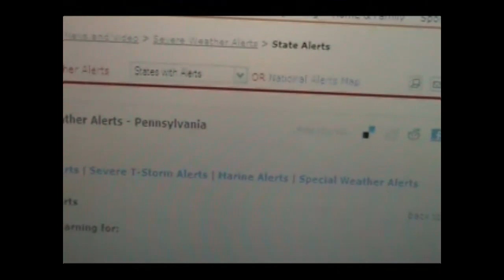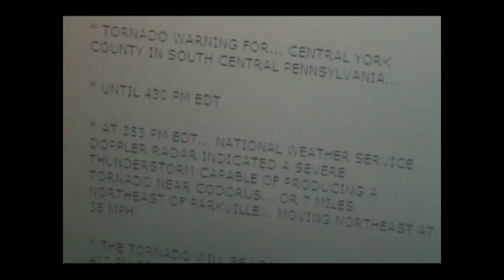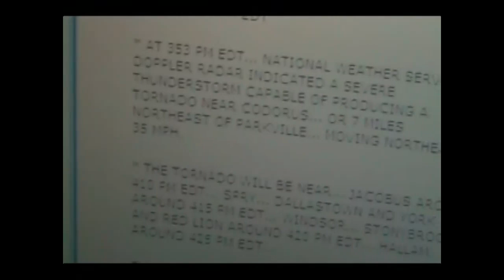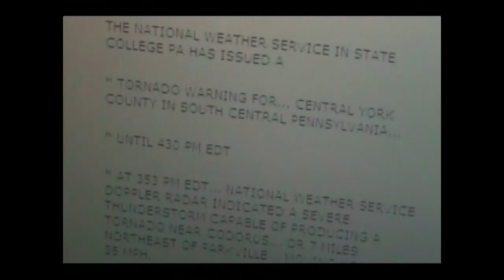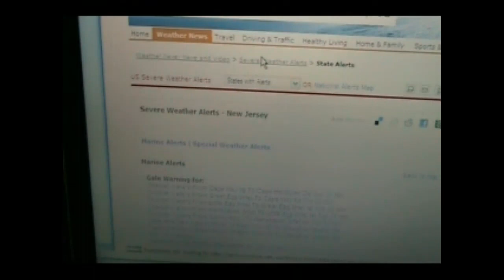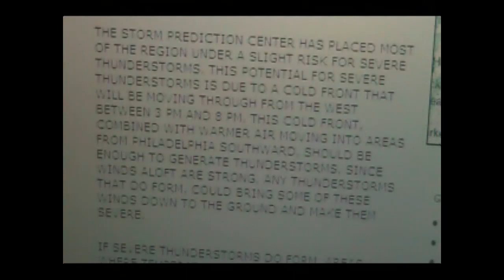March 29, 2009 Using kcci Interactive Weather Radar tracking Severe Thunderstorms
4:00 PM Just going on the kcci.com Des. Moines IA to track Severe Thunderstorms with its interactive weather radar for Pa area. There are Severe Storms in the Pa area and also i switched to Weather.com to see if any warnings were posted yes for York County Pa has Tornado warning, Tornado warning issued for Central York in South Central Pa till 4:30 PM EDT..